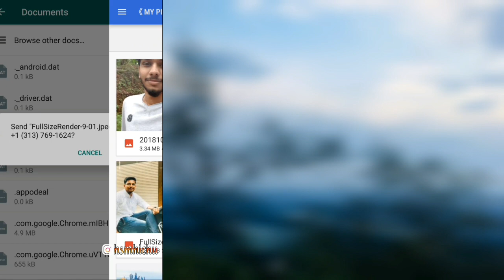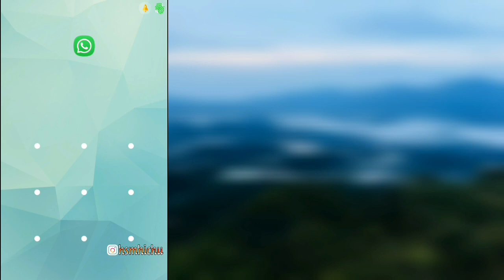Whatsapp Tips - Send Apps And Image Without Losing Quality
SEND ANY FILE THROUGH WHATSAPP SAME AS ORGINAL IN YOUR PHONE WITHOUT LOSING QUALITY.

Now Also Send Apps And Other Files Through Whatsapp.